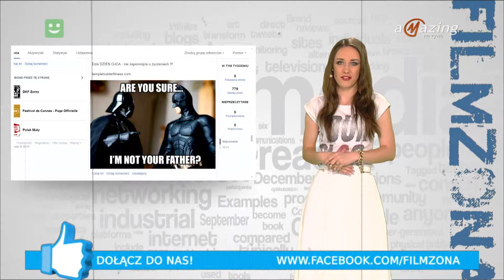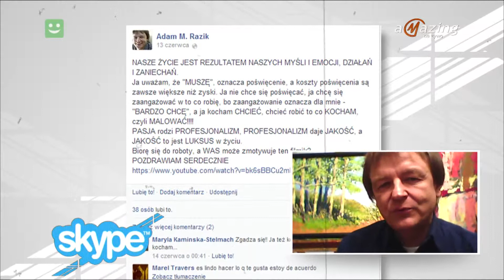FILMzona: Adam Razik